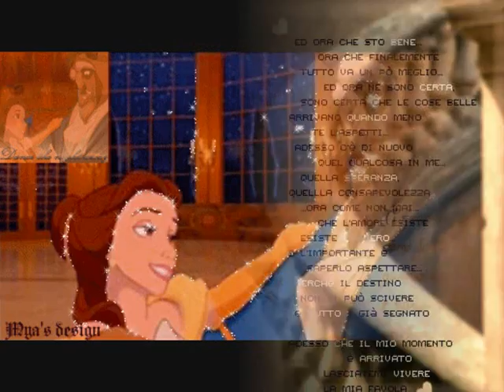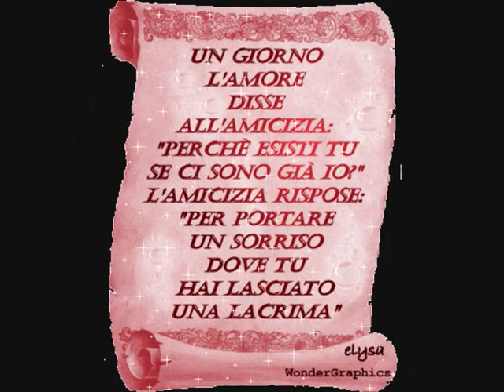EMY&LUCIA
per la mia piccola amica...lucilla...da emy...